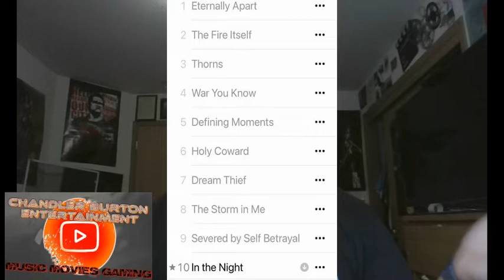HEY PHINEHAS, I MISSED YOU. SO MUCH. | Phinehas - In The Night (Listening Video) - Reaction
In this reaction, we will be checking out the band Phineas and their new single entitled "In The Night" This so was FIRE because this song is off their new album "The Fire Itself" I hope all enjoyed it as much as I did!

The first single off Phinehas' fifth LP 'The Fire Itself', out August 27th
* HOW TO REQUEST A SONG FOR A REACTION *
02.) In subject bar, put "Song Request"
* Put your name for a shout out (optional)
* Name of the band / artist
* Name of the song
04.) Hit send (lol)
* WHERE TO STREAM 'THE CHANDLER BURTON PODCAST *